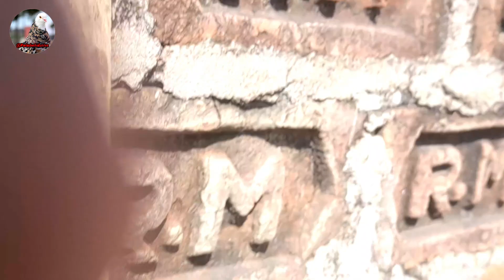Anjan kabootar baitha chhat pe 😀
try the catch new pigeon

catch the pigeon

pyara kabootar pakda

kabootar pakadne ki ninja technique

Naya kabootar kaise pakden

kabootar pakadne ka sahi tareeka

kabootar ko bimari se kaise bachayen

nayab kabootar aaya

philistin ki news

philistin ki video

philistini update

Israel ka hamla

Israel update

pyare kabootar

pigeon lover